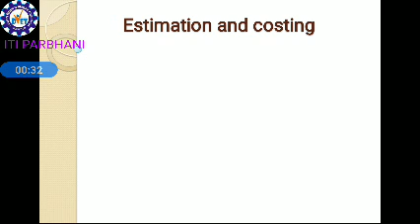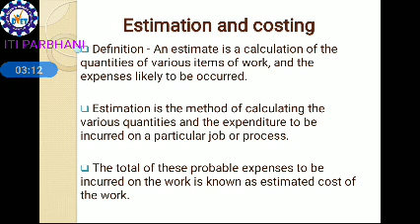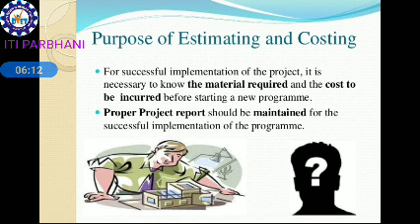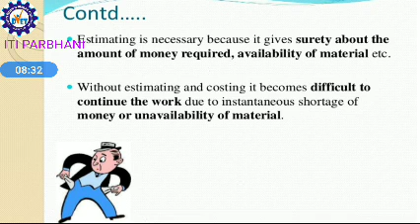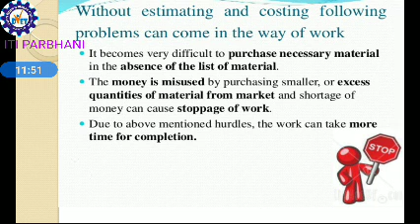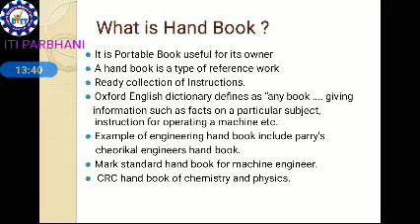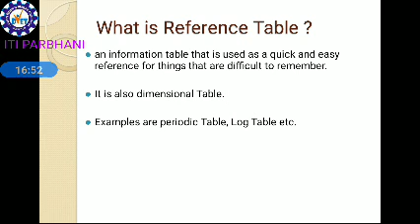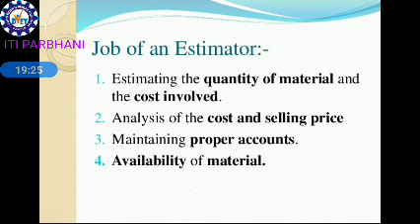Estimation and Costing - For 2nd Year ITI Students - Part 1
Estimation and Costing - for 2nd year iti students. For mcq click the following link to solve .